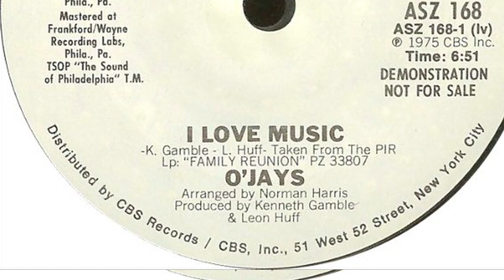Biographies for Television Awards